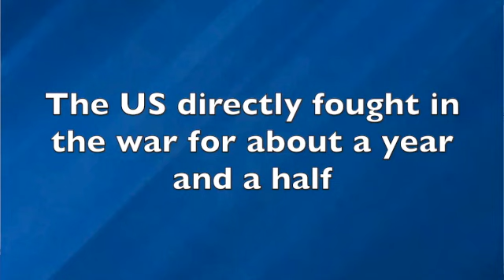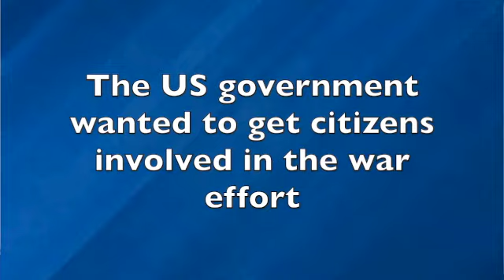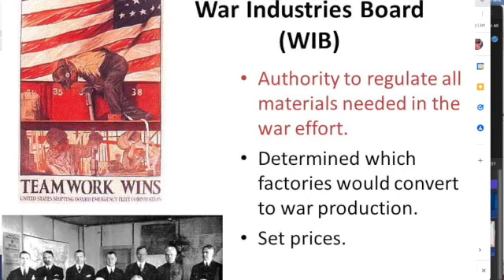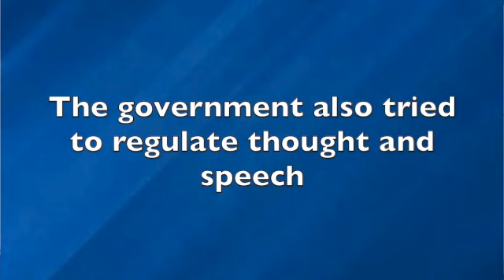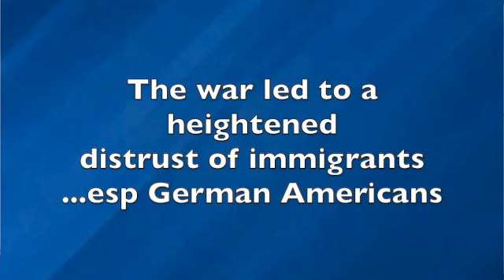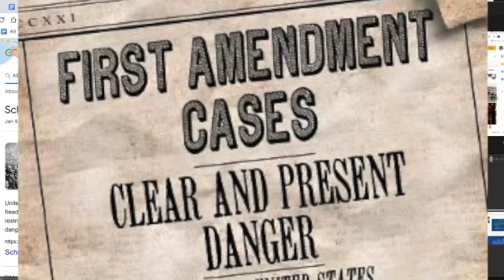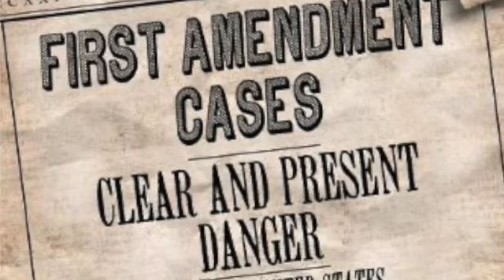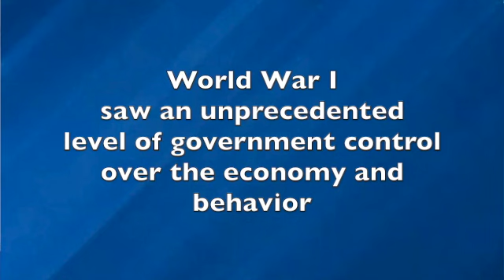Mr. Laubach - APUSH - WWI Homefront